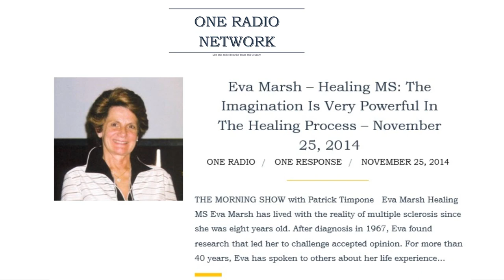One Radio Texas THE MORNING SHOW with Patrick Timpone interviews Eva Marsh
Eva Marsh – Healing MS: The Imagination Is Very Powerful In The Healing Process – November 25, 2014
One Radio One response November 25, 2014
THE MORNING SHOW with Patrick Timpone   Eva Marsh Healing MS Eva Marsh has lived with the reality of multiple sclerosis since she was eight years old. After diagnosis in 1967, Eva found research that led her to challenge accepted opinion. For more than 40 years, Eva has spoken to others about her life experience…